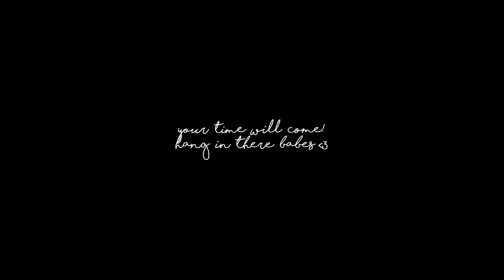My favorite joyousjack edits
NONE OF THESE EDIT/AUDIOS ARE MINE
All Creds: joyousjack on Instagram